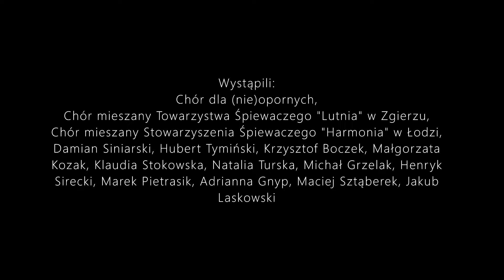Hej, zagrajcie siarczyście! - AKT II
Słuchowisko opracowane na podstawie opery "Straszny Dwór" Stanisława Moniuszki.

Opracowanie i kierownictwo muzyczne - Mariusz Lewy
Stworzenie scenariusza i kreacji aktorskich - Soundsitive Studio

SCENARIUSZ - Michał Grzelak, Maciej Sztąberek, Hubert Tymiński, Aleksandra Małecka i Konrad Suprun
REŻYSERIA - Hubert Tymiński
PRODUKCJA - Maciej Sztąberek
PRZYGOTOWANIE I EMISJA EFEKTÓW DŹWIĘKOWYCH - Hubert Tymiński, Krzysztof Boczek i Maciej Sztąberek

WYSTĄPILI:
Chór dla (nie)opornych
Chór mieszany Towarzystwa Śpiewaczego "Lutnia" w Zgierzu
Chór mieszany Towarzystwa Śpiewaczego "Harmonia" w Łodzi
STEFAN - Damian Siniarski
ZBIGNIEW - Hubert Tymiński
MACIEJ - Krzysztof Boczek
CZEŚNIKOWA - Małgorzata Kozak
HANNA - Klaudia Stokowska
JADWIGA - Natalia Turska
MIECZNIK - Michał Grzelak
SKOŁUBA - Henryk Sirecki
DAMAZY - Marek Pietrasik
MARTA - Adrianna Gnyp
GRZEŚ - Maciej Sztąberek
CHŁOPIEC - Jakub Laskowski
DZIEWCZĘ - Małgorzata Kozak
MYŚLIWY - Maciej Sztąberek
STARSZA NIEWIASTA - Adrianna Gnyp

Zespół instrumentalny:
Mateusz Kolasiński - skrzypce
Małgorzata Madalińska-Lewy - skrzypce
Barbara Szczawińska - altówka
Urszula Markowska - wiolonczela
Krystyna Kaczmarek - kontrabas
Ewa Główka - flet
Natalia Kok - obój
Wojciech Sokołowski - klarnet
Maciej Wawrzak - fagot
Maciej Chyży - puzon
Julianna Siedler-Smuga - sekcja perkusji

Realizacja nagrania - BM Productions

Wydarzenie odbyło się pod patronatem Uniwersytetu Łódzkiego i Wydziału Filologicznego FŁ.